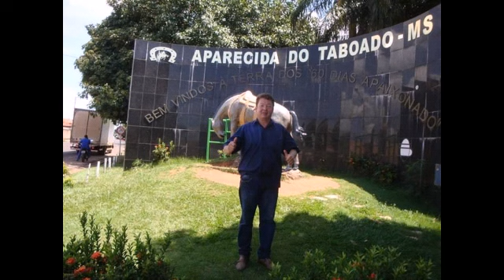Mato Grosso do Sul TERRA BOA Alzira Espíndola Vídeo Geraldo Cavalcante Pinheiro